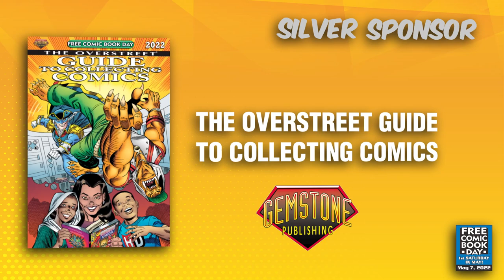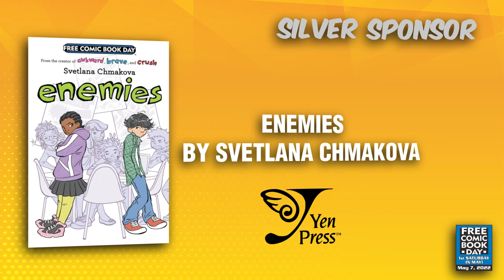Full Line-Up of FCBD 2022 Comic Books Announced!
Watch now as we reveal the full list of comics for Free Comic Book Day 2022 with a lineup that features 46 outstanding titles for fans! Get more details on all the books